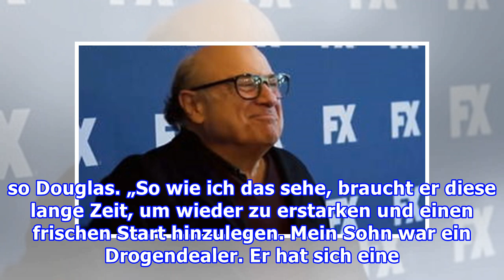Michael Douglas gesteht Fehler ein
Michael Douglas gesteht Fehler ein Redaktion Joy, 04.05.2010 Michael Douglas glaubt, dass die fünf Jahre hinter Gittern Camerons Leben retten werden Michael Douglas Michael Douglas / ©WENN.comDer 65 Jahre alte Schauspieler hält die Strafe, die sein 31-jähriger Sohn wegen Drogenhandel absitzen muss, ...